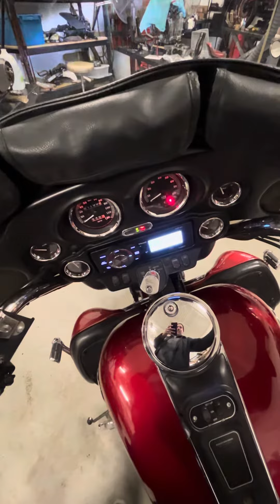1998 H-D Electra Glide - Cold Start